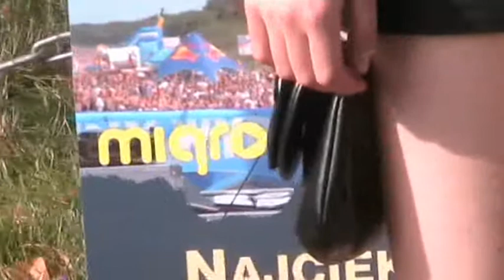Szaty Party - Kamila - Szczecin - DlaStudenta.pl